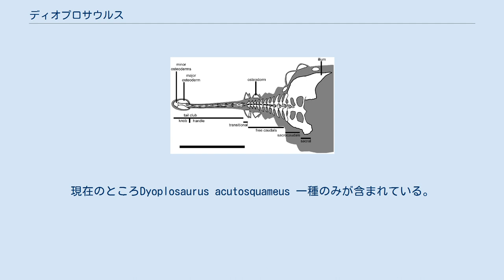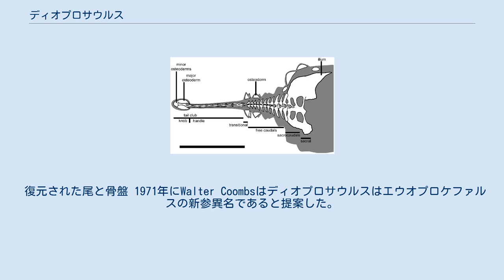ディオプロサウルス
ディオプロサウルス（Dyoplosaurus　「二重に装甲したトカゲ」の意味）は白亜紀後期に現在の北アメリカに生息したアンキロサウルス科の曲竜類恐竜の属の一つである。
化石はカナダアルバータ州にある恐竜公園層の下部（カンパニア期中期、約7000万年前）の地層から発見されている。
現在のところDyoplosaurus acutosquameus 一種のみが含まれている。
 ホロタイプ標本の尾 ディオプロサウルスのタイプ標本は長さ4.5m、幅1.7 mで、長さ35 cmの頭骨が含まれる。
他の多くのアンキロサウルス科の属と同様に、胴体に装甲があり、尾の先は棍棒になっていた。
この棍棒は互いに癒合したいくつかの装甲板から構成されている。
 ディオプロサウルスは1924年にウィリアム・パークスにより頭骨と下顎を含む部分骨格であるホロタイプ標本ROM 784に基づいて命名された。
この化石は現在のカナダ、アルバータ州のレッドディア川近くにある恐竜公園層の底面から10mの高さの場所で収集された。
 復元された尾と骨盤 1971年にWalter Coombsはディオプロサウルスはエウオプロケファルスの新参異名であると提案した。
一般的には二種は同じ種であると仮定され、それゆえディオプロサウルスの標本は以前にはEuoplocephalus tutus のものと同定された。
しかし、2009年にJournal of Vertebrate Paleontology で発表された最新の属の再記載ではこの属は正当な属であり、同義性はホロタイプとE. tutus の他の標本の断片的な特徴がもとで提案されていることを示唆されると主張されている。
Thompson et al.(2011)での系統解析ではこの両種が別種であることが確証されている。